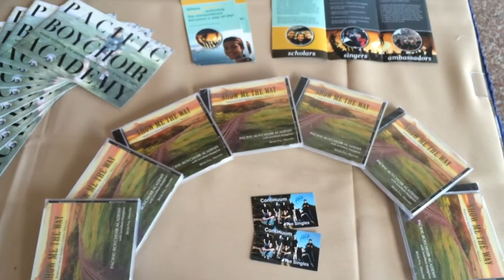Negro Spirituals Heritage Keeper Jonathon Hampton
Celebrating his 2022 Heritage Keeper award from Friends of Negro Spirituals and National Communities, Jonathon Hampton shares snippets of his journey with this rich, African-American music. Learn more about the legacy and musician

Jonathon Hampton is a unique and versatile singer and conductor with nearly 20 years teaching experience, specializing in spirituals, early classical music, and contemporary, popular repertoire. He is Artistic Director of the newly relaunched American Youth Chorus in Washington, DC and previously created choral programs at Washington International School, at Grace Church in Newark, New Jersey, at his alma mater Cornell University and with alumni in New York; and in California at East Bay Center for the Performing Arts, Richmond's King Elementary, Caliber Beta Academy, and San Francisco Early Music Society's Music Discovery Workshop and Youth Collegium.

Having spent his youth in The American Boychoir, Hampton became Associate Director of Music and Outreach for another rare choir school, the Grammy-winning Pacific Boychoir Academy. Over 14 years, he taught all ages, recorded several albums, conducted tours and orchestral collaborations, managed outreach and administration, and trained day-school grades 4-8.

Hampton has also been Artistic Director of the adult Renaissance ensemble, TactusSF, and Associate Director of San Francisco Youth Chorus, both in California. There he has been guest conductor of Piedmont East Bay Children's Chorus, Cantare’s Nova Choir, the Cathedral of Christ the Light, Lafayette Christian Church, and Enriching Lives Through Music. In New York he has guest conducted the Cornell University World Music Choir and at Trinity Wall Street and Holy Trinity Roman Catholic Church; in New Jersey at Trinity Church, St. Paul's Episcopal Church, and Trinity and St. Philip's Cathedral.

In addition to business management for several of the aforementioned, Hampton spent 5 years with Carnegie Hall's Weill Music Institute, recently worked for Vocal Arts DC and now Strathmore.

As a professional vocalist, Hampton sings alto, tenor, and baritone. He’s heard on 17 commercial recordings, including his solo album, Negro Spirituals: Songs of Trial & Triumph. With guitar and piano, he also sings contemporary, popular music, including songs of his own. He often performs with the choirs of Washington National Cathedral, Washington Master Chorale, Cathedral Choral Society, and American Bach Soloists, among many others.